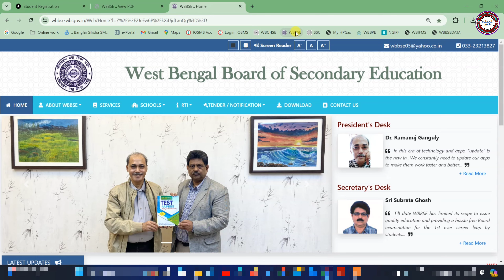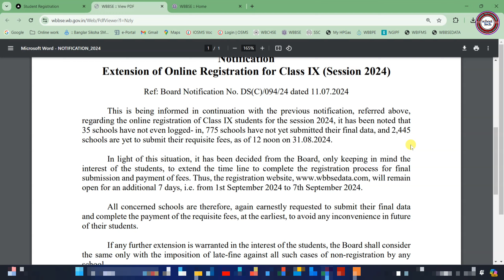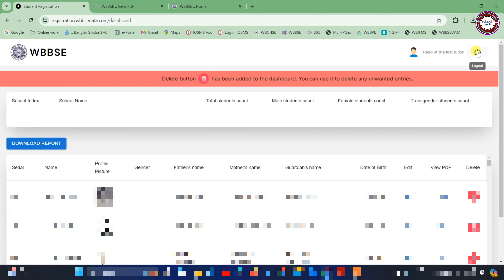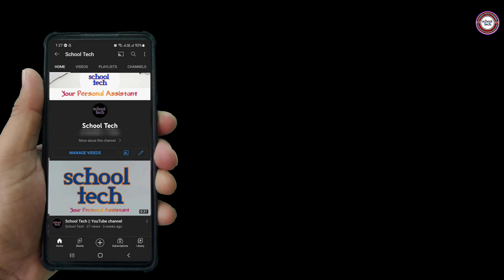IX Registration 2024 || Class IX Registration After Final Submit || News From WBBSE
IX Registration 2024 || IX Registration 2024 Date Extension || কতদিন সময় বাড়ানো হল? || Late Fine ?
Extension of Online Registration for Class IX (Session 2024)
Ref: Board Notification No. DS(C)/094/24 dated 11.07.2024
This is being informed in continuation with the previous notification, referred above,
regarding the online registration of Class IX students for the session 2024, it has it has been
noted that 35 schools have not even logged- in, 775 schools have not yet submitted their final
data, and 2,445 schools are yet to submit their requisite fees, as of 12 noon on 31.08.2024.
In light of this situation, it has been decided from the Board, only keeping in mind the
interest of the students, to extend the time line to complete the registration process for final
submission and payment of fees. will
remain open for an additional 7 days, i.e. from 1st September 2024 to 7th September 2024.
All concerned schools are therefore, again earnestly requested to submit their final data
and complete the payment of the requisite fees, at the earliest, to avoid any inconvenience in
future of their students.
If any further extension is warranted in the interest of the students, the Board shall
consider the same only with the imposition of late-fine against all such cases of non-registration
by any school.